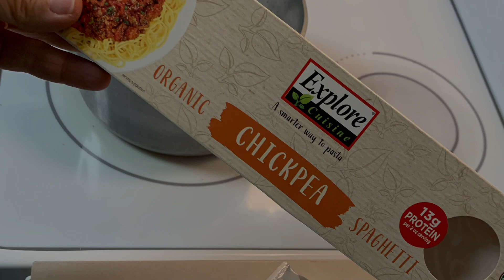Veggie pasta with peanut sauce